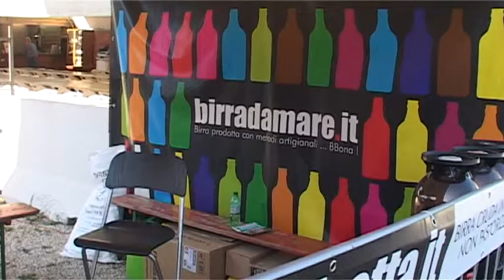Sagra degli ortaggi isolani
Prima edizione della Sagra degli ortaggi isolani organizzata dall'Associazione Agro di Isola Sacra, al fine di valorizzare le antiche tradizioni contadine ed i prodotti del territorio.
Servizio di Fernanda De Nitto